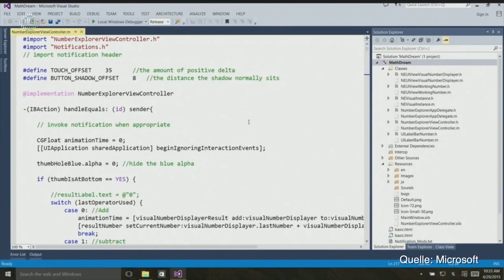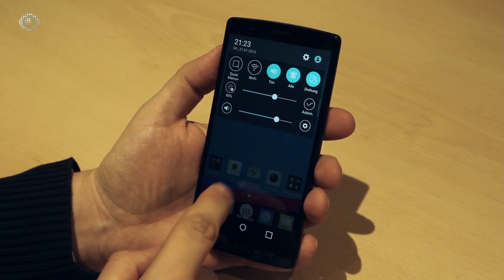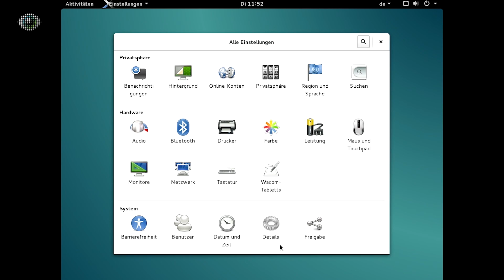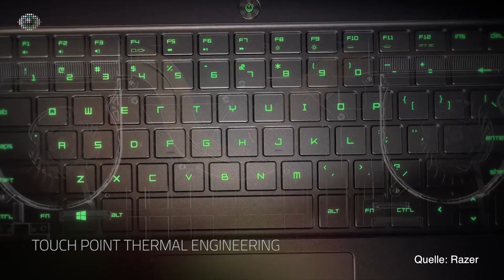Wochenrückblick KW 18 2015: Microsofts Build, LGs neues Smartphone und viel Open Source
Microsoft hat uns auf der Entwicklerkonferenz Build mit guten Ideen für Windows 10 überrascht. Wir haben in London LGs G4 ausprobiert und uns die Updates von gleich drei bekannten Open-Source-Projekten angesehen. Sieben Tage und viele Meldungen im Überblick.